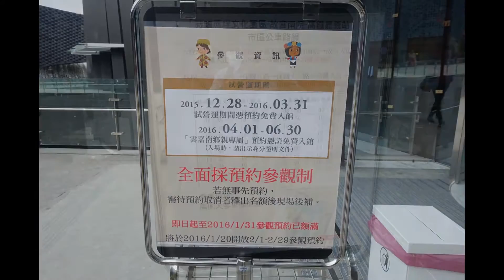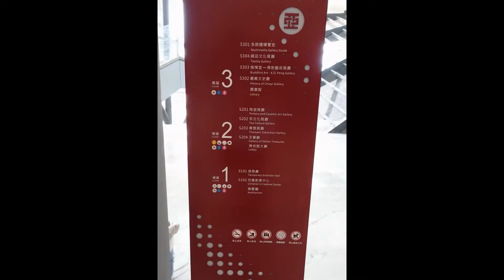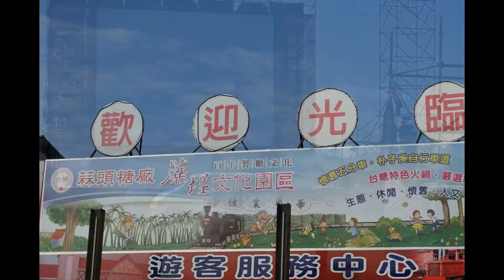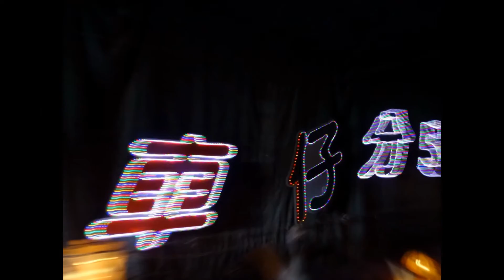鄒浮安-嘉義-故宮南院照片集+短片2015.12.30-配樂四季紅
嘉義-故宮南院照片集+短片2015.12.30-配樂四季紅(開放第3天)